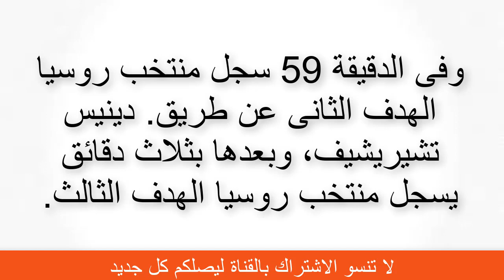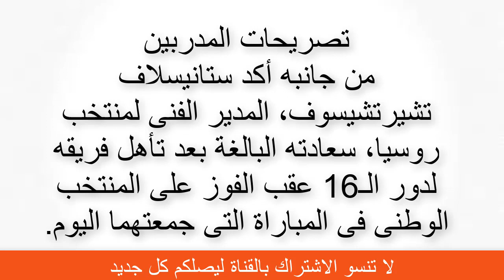ملخص مباراة الجنون بين مــ،صـ،ر و رُوســ،،يـا 1 - 3| تألق محمد صلاح و مـروان 19/06/2018